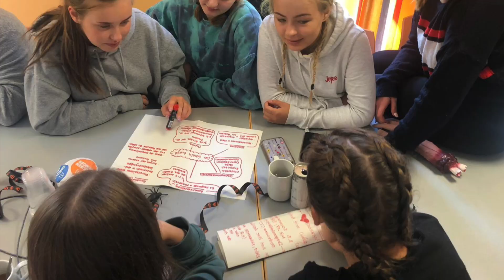Trainingslager Wochenende mit dem TSV Haley's Turnwelt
Mein neuer YouTube Kanal heißt: TeeTante Haley
Vorbeischauen lohnt sich 🤗

Schaut gerne mal bei Instagram oder Musically /Tik Tok vorbei 😊

Instagram Haley's_turnwelt

Tik Tok haleysturnwelt
Tik Tok haleyleannn